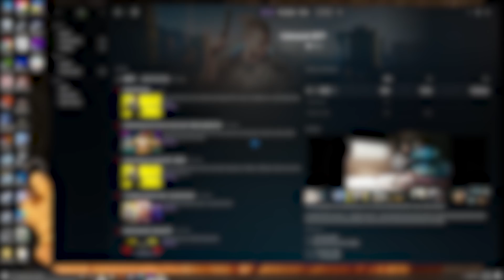Cyberpunk 2077 Review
CD Projekt Red's open-world RPG Cyberpunk 2077 is available on PS4, PS5, Xbox One, Xbox Series X/S, PC, and Stadia now. You can read the full written Cyberpunk 2077 review by Kallie Plagge on GameSpot